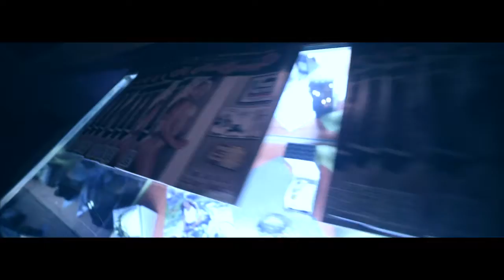NoSleepTv PacMan & The NSG family Live @ Nick's Cabaret Filmed By: Prince Kyy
Artist: NSG PacMan
Videographer: Prince Kyy
Location : Nick's Cabaret ( Columbus, OH)
Instagram & Twitter : @nsgpacman , @prince_kyy